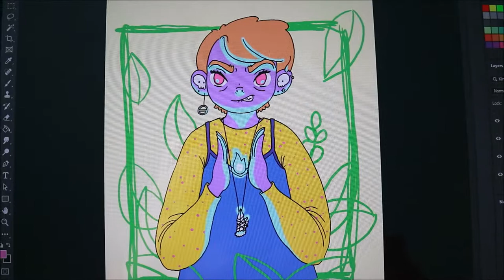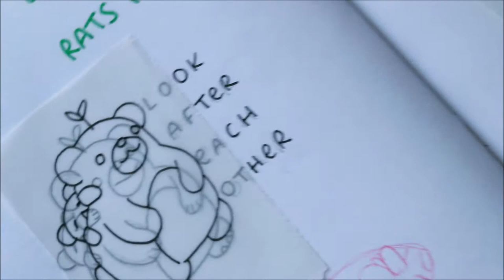Messy Studio Vlog (No Music)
Forever going through phases of feeling good and creative and then feeling useless and sad. I'm on the way to feeling good again though ^^
I honestly have no idea if how I'm feeling comes across in my videos but I know how I feel while I'm making them and that's important and I want them to be good feelings again.